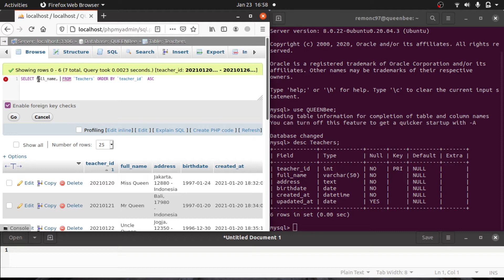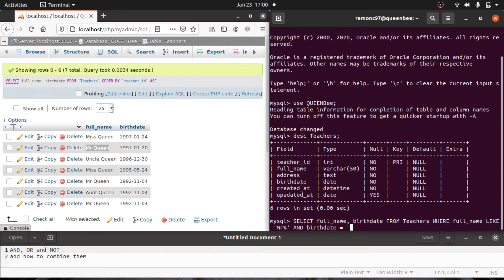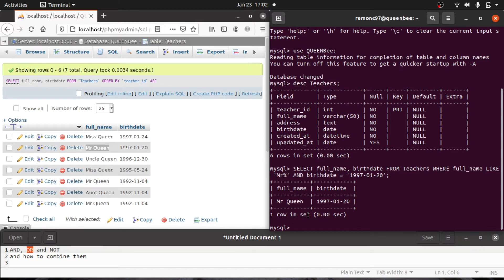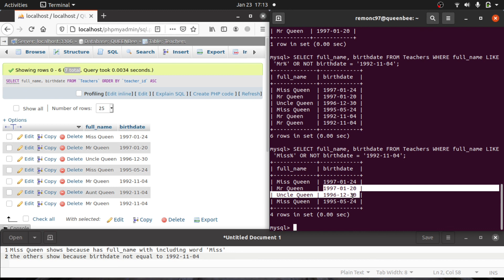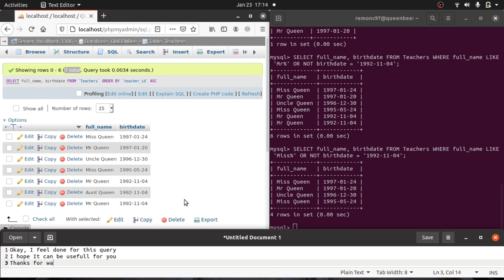MySQL - AND, OR, NOT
This video is a continuation of Part 10, because it still discusses about "Where". But the difference is that in this video we discuss more specifically about using "Where" conditions.